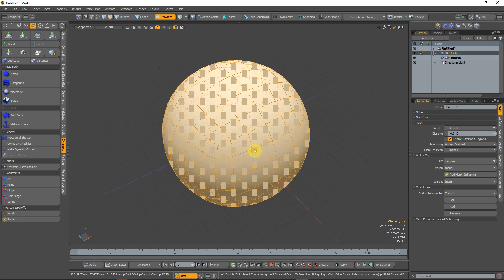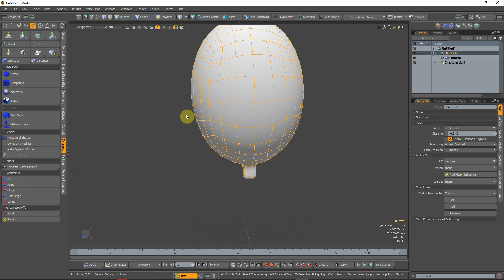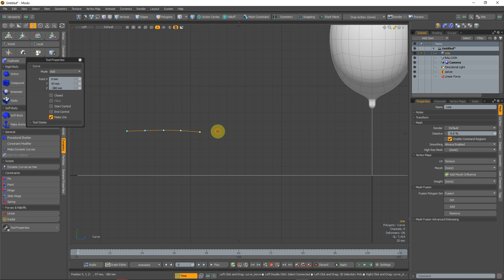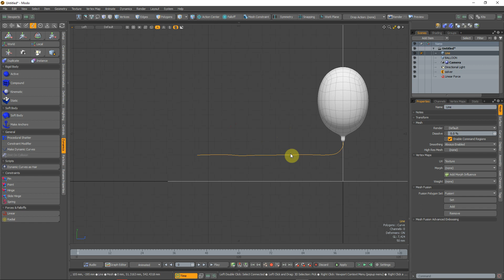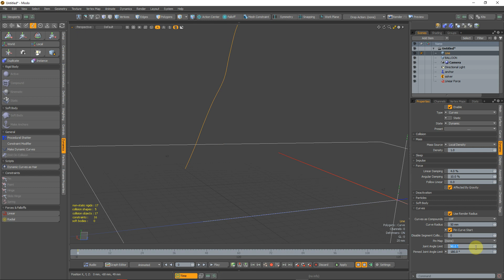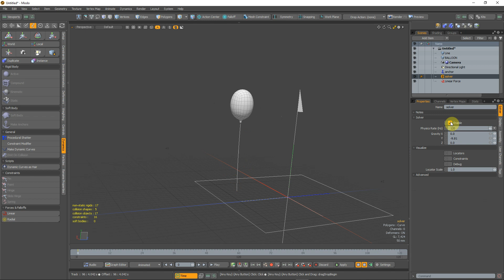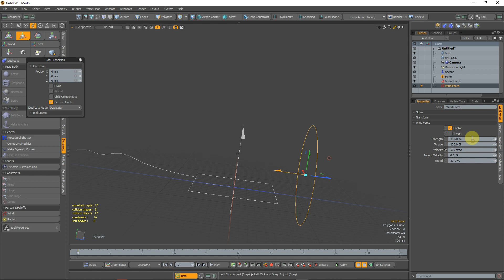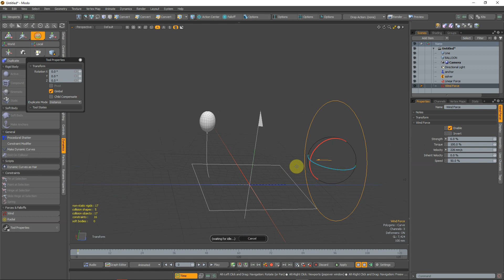MODO DYNAMIC BALLOON DEMO | Strings attached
Tutorial to set up Dynamic Balloon simulation with string attached in MODO